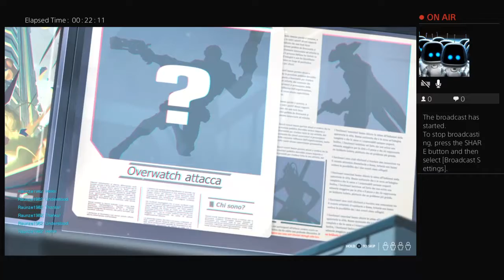Overwatch with Elliott Isham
Hello I am DLAssassin! Me and my friends TB Assassin,CD Assassin,Elliot Isham and The Sbox System make vids to please you guys soon there will be a main channel called "The Brotherhood of Assassins" where we will all make videos and answer questions!